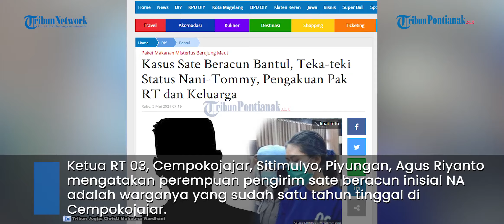Ketua RT Sebut Perempuan Pengirim Sate Beracun Sudah Nikah Siri dengan T yang Jadi Targetnya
Ketua RT 03, Cempokojajar, Sitimulyo, Piyungan, Agus Riyanto mengatakan perempuan pengirim sate beracun inisial NA adalah warganya yang sudah satu tahun tinggal di Cempokojajar.

Agus Riyanto pun mengenali sosok Tomy, anggota polisi yang menjadi target sate beracun si NA.

"Tinggal di sini sudah satu tahun, NA kan istri sirinya Tomy. Dulu waktu silaturahmi ke sini berdua. Waktu itu mbak NA sempat telpon orangtuanya, kemudian orangtuanya bilang ke saya nitip anak saya mau tinggal," katanya, Selasa 04 Mei 2021.